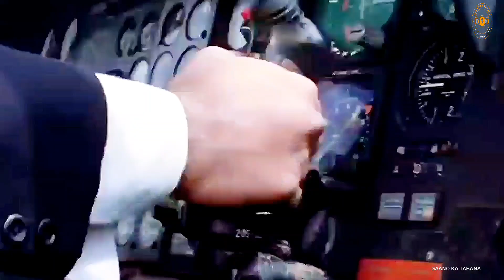मितवा, तेरे लिए जीना / Asha Bhosle, Lata Mangeshkar / Shaan (1980)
Song Track :- मितवा, तेरे लिए जीना
Singer :- Asha Bhosle, Lata Mangeshkar
Album name :- Shaan (1980)